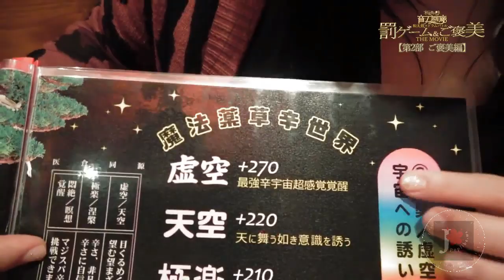Wagakki Band (和楽器バンド) - TOUR 2018 音ノ回廊 (oto no kairou) Wagakki×drum Part 4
This video was taken from the old yaeryu which has now been removed because the band moved to a new label.
Owned By Avex. Inc and Wagakki Band (和楽器バンド)
TOUR 2018  (oto no kairou)

Wagakki Band (和楽器バンド wagakkibando) is a Japanese band that plays rock with wagakki (traditional Japanese musical instruments). Their early songs were adapted from Vocaloid recordings but they have since written their own original music. Their music videos for the songs "Tengaku" (天樂) and "Senbonzakura" (千本桜) have attracted millions of views on YouTube. They have played live in Asia, Europe, and the United States.

- Members -
Suzuhana Yuko (鈴華ゆう子) – vocals
Machiya (町屋) – guitar
Ninagawa Beni (蜷川べに) – tsugaru shamisen
Ibukuro Kiyoshi (いぶくろ聖志) – koto
Asa (亜沙) – bass
Kaminaga Daisuke (神永大輔) – shakuhachi
Wasabi (山葵) – drums
Kurona (黒流) – wadaiko

-Discography-
Studio albums
Joshou (序章) (2013)
Vocalo Zanmai (ボカロ三昧) (2014)
Yasou Emaki (八奏絵巻) (2015)
Shikisai (四季彩) (2017)
Otonoe (オトノエ) (2018)

-Compilation albums-
Kiseki BEST COLLECTION+ (軌跡 BEST COLLECTION＋) (2017)
Singles
"Hanabi" (華火) (2014)
"戦-ikusa-/なでしこ桜" (2015)
"Valkyrie -戦乙女-" (2016)
"Kishikaisei -起死回生-" (2016)
"Amenochi Kanjyoron" (雨のち感情論) (2017)
"Yuki Kageboushi" (雪影ぼうし) (2018)
"Sasameyuki" (細雪) (2018)
-Live albums/Video releases
Vocalo Zanmai Dai Ensoukai (ボカロ三昧大演奏会) (2014)
Dai Shinnenkai 2016 Nippon Budōkan -Akatsuki no Utage- (大新年会2016日本武道館 -暁ノ宴-) (2016)
WagakkiBand 1st US Tour 衝撃 -DEEP IMPACT- (WagakkiBand 1st US Tour 衝撃 -DEEP IMPACT-) (2017)
Dai Shinnenkai 2017 Tokyo Taiikukan -Yuki no Utage, Sakura no Utage- (大新年会2017東京体育館 -雪ノ宴・桜ノ宴-) (2017)
Dai Shinnenkai 2018 Yokohama Arena -Ashita e no Kokai- (大新年会2018横浜アリーナ ～明日への航海～) (2018)